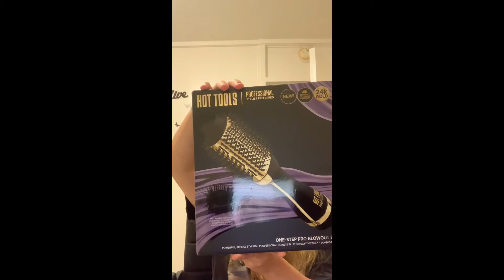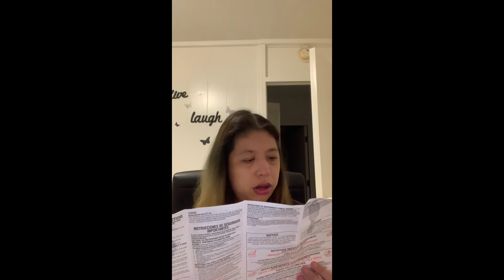AMAZON PRIME DAY UNBOXING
HEYEVERYONE IM POSTING EVERYDAY TILL THE COUNTDOWN ON MY BIRTHDAY 🥳 😂 CELEBRATE WITH ME AS I GO LIVE OR POST EVERYDAY

anyways much love and see yah next time luv yahhhhhhh byeeeeeeeeeee

If you guys wanna send me a l
letter or anything I'll do an opening on the channel

Ms. Sassely

P.O.BOX 970491